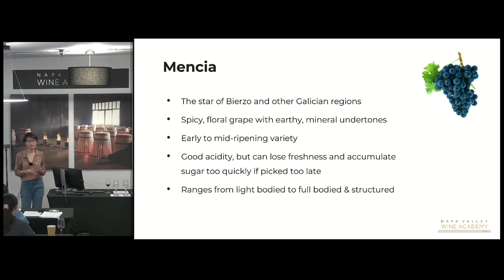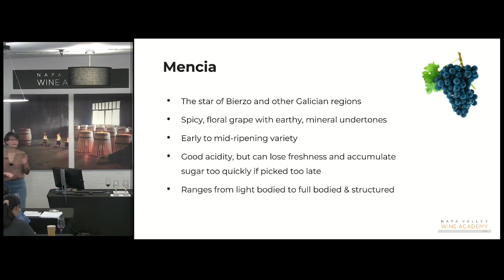The characters of Mencia - Discover Bierzo - Napa Valley Wine Academy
Discover Series at Napa Valley Wine Academy

Bordeaux, France
Tuscany, Italy
Rioja, Spain
Mendoza, Argentina

wine education
wine classes
wine certification